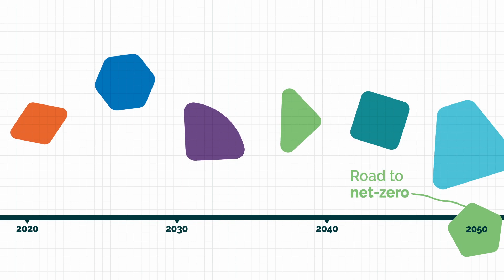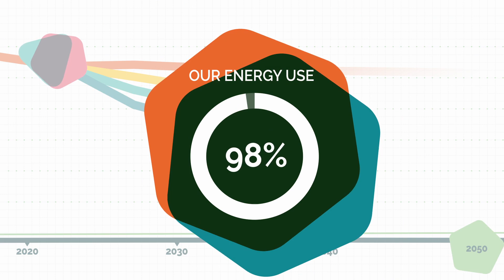Positive low energy futures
Our study provides the most comprehensive assessment to date of the role of reducing energy demand to meet the UK’s net-zero climate target. The study brings together energy demand modelling experts to provide extensive detail on the possibilities to reduce energy demand in every sector. These sectoral reductions in energy demand are brought together into a whole-system modelling approach, to understand the potential contribution of energy demand reduction to support climate action in the UK.